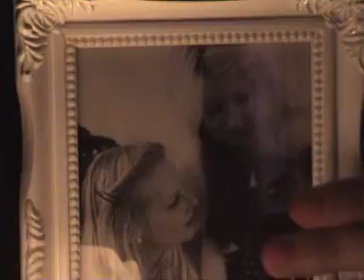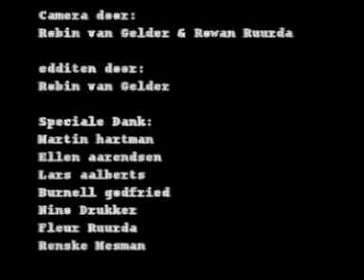Stilte voor de storm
Nova theater klas 2013